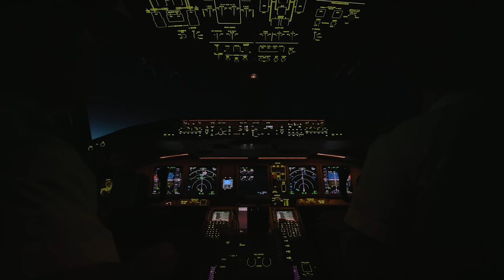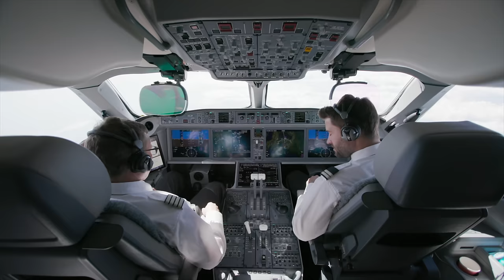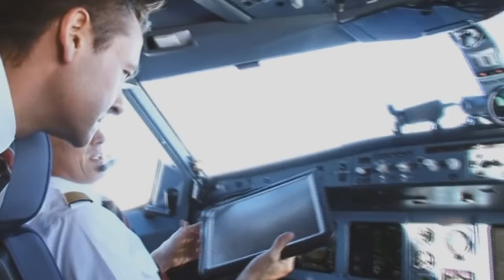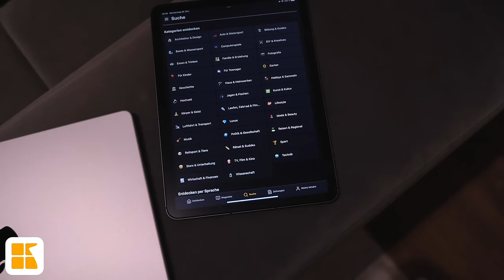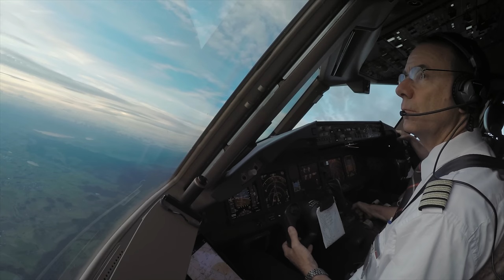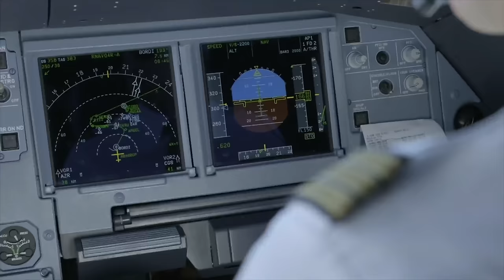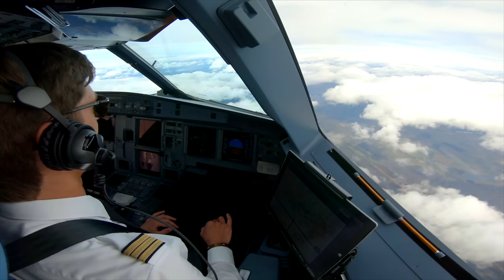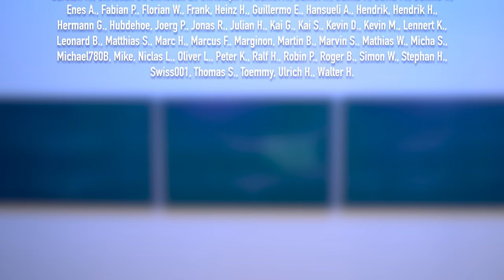Nur EIN PILOT im Cockpit? AeroNews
Hier könnt ihr Readly testen! Mit meinem Link bekommt ihr den ersten Monat gratis, jederzeit kündbar
Es erscheint wie der nächste logische Schritt: Weg von zwei Menschen im Cockpit, hin zu nur noch einer Person, die das Flugzeug steuert. Wir sprechen darüber, in welcher Form das wirklich für die Zukunft spannend sein könnte und warum man nicht einfach so "Single Pilot Operations" in einem großen Verkehrsflugzeug einführen sollte.

Inhalt:
0:00 Intro
0:38 Warum zwei Piloten im Cockpit sitzen
3:40 Redundanz macht das Fliegen sicher
7:46 Single Pilot - wie kann das aussehen?
10:32 Warum "Single Pilot" nicht funktioniert
12:07 Danke fürs Zuschauen!